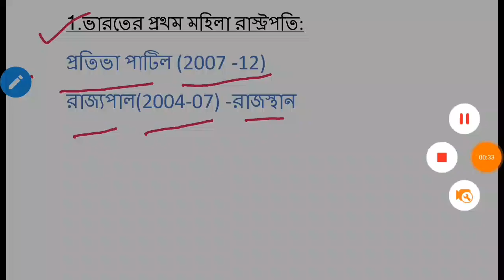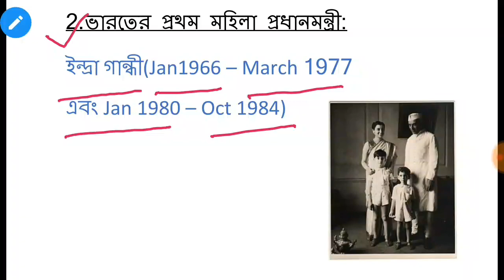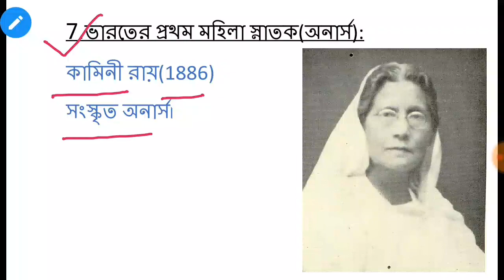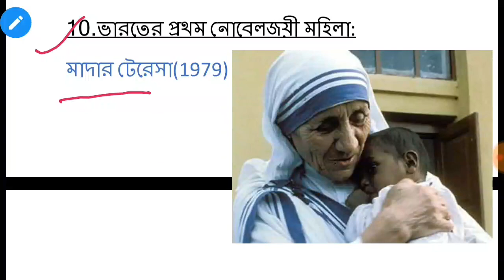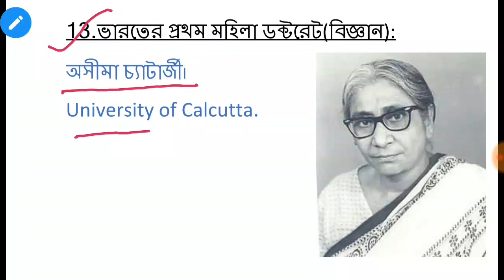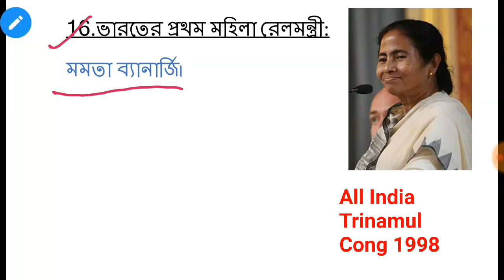India's first woman । pratham mahila । rrbgroupd । gk in bengali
Hello friend !

About this video :
এই ভিডিওটিতে আমি ভারতের প্রথম মহিলা(বিভিন্ন পদে প্রথম নিজুক্ত) নিয়ে আলোচনা করলাম ।ভিডিওটি ভালো লেগে থাকলে sahre করবেন , like করবেন এবং যদি বাকি আরো গুরুত্বপূর্ণ প্রশ্নত্তর জানতে চান তাহলে subscribe করবেন। ভিডিওটি দেখার জন্য ধন্যবাদ সবাইকে আরেকবার ।।নিচে বাকি ভিডিওর link গুলো দেওয়া আছে।।  E & T

Your quaries :-
1.India's first woman
2.pratham mahila
3.railwaygroupd
4.gk
5.general knowledge
6.gk in bangla
7.Railway group d special bangla gk
8.Exam & tuolzs
9.RRB group d question paper
10.group d exam preparation
11.ssc gk trick
12.rrbgroupd
13.varater pratham mahila